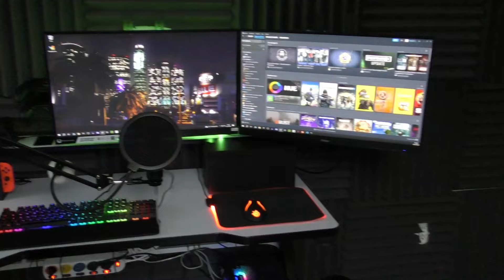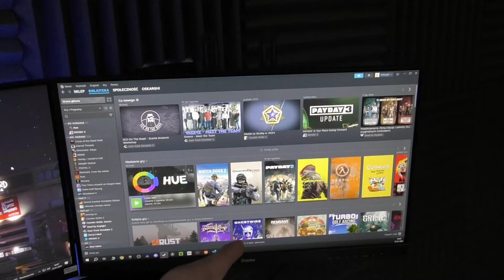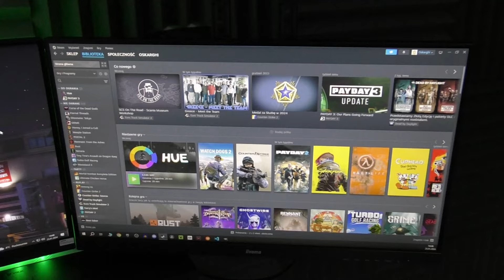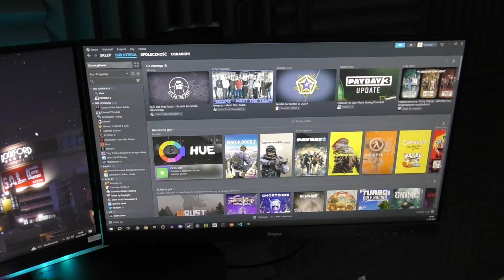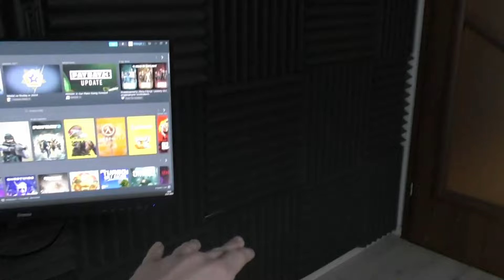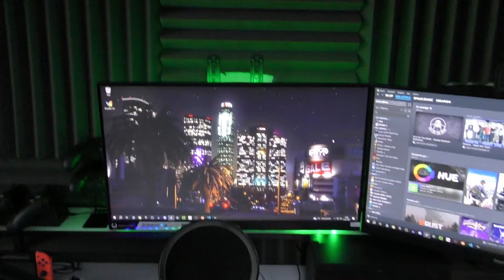Update stanowiska (again)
I mean, to nie tak że nagle zrobiłem upgrade. Po prostu poprzedni film już dawno był nieaktualny przez wiele zmian jakie zaszły w przeciągu tych lat.